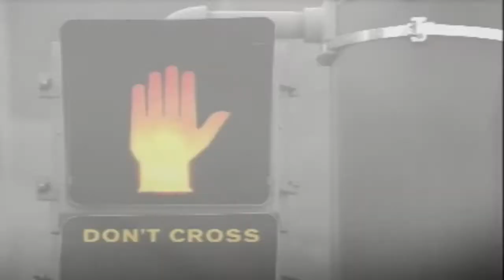El Molino vs Elsie Allen, 1-4-13.mp4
Sonoma County League basketball action from the Lobos Den.